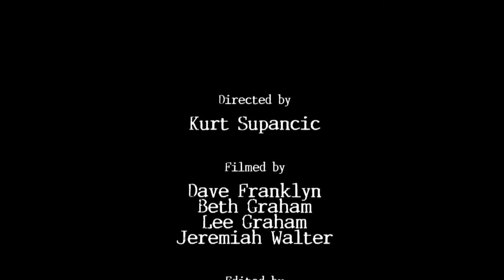Showcase at Studio Bee - Lipstick Voodoo